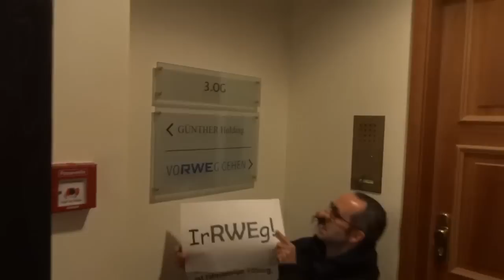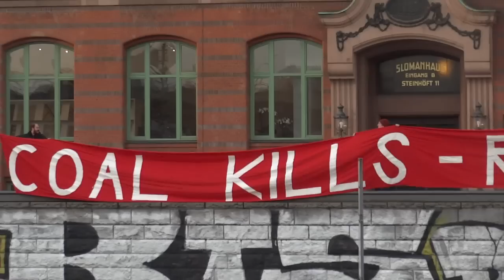1. Patmob bei RWE Hamburg,18.12. 2013 (utopieTV-doku-video)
1. Patmob bei RWE Hamburg,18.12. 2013
Steinhöft 11, Hamburg
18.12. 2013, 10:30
(utopieTV-doku-video)

1. Patmob bei RWE

Heute noch Kohlekraftwerke zu betreiben
schätzen wir mindestens als fahrlässige Tötung ein.
Der Paternoster ist wie wir! Wir kommen ohne Unterlass immer wieder und lassen uns nichts verbieten!
„Nicht wir müssen Protest unterlassen"
Der Energiekonzern RWE betreibt hier im Hause ein Büro. Genau hier machen wir deutlich wie ungeheuerlich es ist, dass RWE rechtlich gegen rund 50 Aktivist_innen vorgeht, die im Sommer eine Kohlebahn im Rheinischen Braunkohlerevier blockiert hatten.
+ + Wo Unrecht zu Recht wird, wird Widerstand zur Pflicht + +
Kohlekraft missachtet grundlegende Rechte!Über 750 Personen sendeten in den vergangenen  Tagen Unterlassungsaufforderungen an den Vorstandsvorsitzenden der RWE-AG Peter Terium. Darin fordern sie den Energiekonzern auf, Braunkohletagebau und -verstromung zu unterlassen. Die Kampagne ist eine Reaktion auf den Versuch von RWE, Klimaaktivist_innen zu kriminalisieren. Der Energiekonzern RWE geht rechtlich gegen rund 50 Aktivist_innen vor, die im Sommer eine Kohlebahn im Rheinischen Braunkohlerevier blockiert hatten. In sogenannten Unterlassungserklärungen sollen die Betroffenen sich gegenüber RWE verpflichten, nicht mehr an zukünftigen Protesten teilzunehmen.
Anlässlich der Verkündung des Bundesverfassungsgerichtsurteils zum Braunkohletagebau Garzweiler II am Dienstag erklärt Christine Langkamp vom Kampagnen-Bündnis: „Nicht wir sind es, die unseren Protest unterlassen müssen, sondern RWE muss sein katastrophales Geschäftsmodell einstellen". Zum Kampagnen-Bündnis zählen neben den Bundesverbänden des Bundes Deutscher PfadfinderInnen, der Grünen Jugend und der Naturfreunde Deutschlands Gruppen wie 350.org, Attac, ausgeCO2hlt, FIAN, die kritischen Aktionärinnen und Aktionäre, Robin Wood, Urgewald und Aktivist_innen einer Waldbesetzung nahe eines Tagebaus im Rheinland. Auch mehrere prominente Personen aus Wissenschaft und Politik, wie Katja Kipping (Parteivorsitzende DIE LINKE) und Elmar Altvater, erklären sich mit der Kampagne solidarisch.
Niko Paech, Postwachstumsforscher und Professor an der Universität Oldenburg, kommentiert die Kampagne: „Der bekannte Ausspruch »Wo Unrecht zu Recht wird, wird Widerstand zur Pflicht« war selten so zutreffend wie hier, wo es darum geht, im Rheinischen Revier phantasievollen und friedlichen Widerstand gegen weitere Zerstörung zu üben. RWE muss endlich daran gehindert werden, das Weltklima und unseren Lebensraum noch weiter zu zerstören."
Auch Bill McKibben, US-amerikanischer Umweltaktivist und Autor, unterstützt die Kampagne: „Zu sehen, wie deutsche Aktivistinnen und Aktivisten in ernstzunehmender und gezielter Weise gegen Kohle vorgehen, hat der globalen Umweltbewegung einen großen Schub gegeben -- ihr ziviler Ungehorsam macht völlig klar, dass RWE die wahren Kriminellen sind."
Aus Sicht des Bündnisses missachtet die Nutzung von Kohlekraft durch RWE grundlegende Rechte von Mensch und Natur. „Für die Braunkohletagebaue werden Dörfer, Wälder und fruchtbares Ackerland zerstört. Die Kohleverstromung schädigt die Gesundheit von Menschen, die immensen Treibhausgasemissionen treiben den Klimawandel voran. RWE muss dieses Unrecht unterlassen. RWE muss sich dazu verpflichten, die Schädigung von Weltklima, Ökosystemen und menschlichen Lebensgrundlagen zu unterlassen", erklärt Paul Benjamin aus dem Kampagnen-Team.
In den an RWE versendeten Unterlassungsaufforderungen heißt es: „Beim Weltklima handelt es sich um die Grundlage allen menschlichen Lebens. Aufgrund Ihrer Aktivitäten wird diese Grundlage immer mehr Menschen entzogen. [...] Vor diesem Hintergrund haben wir Sie namens unseres Mandanten aufzufordern, die als Anlage beigefügte Unterlassungsverpflichtungserklärung unverzüglich [...] abzugeben. [...] Wir sind moralisch dazu verpflichtet, angesichts der eindeutigen Gefahrensituation, die Unterlassungsansprüche unseres Mandanten ohne weiteres auf dem Aktionsweg durchzusetzen."
Mehr Informationen: ... über die Kampagne, das Bündnis und sich solidarisierende Personen aus Politik und Wissenschaft sowie zu den Unterlassungserklärungen von und an RWE finden Sie auf der Webseite
Gegenstrom14

see you...

utopieTV
independent-media
entsteht in Hamburg für Hamburg